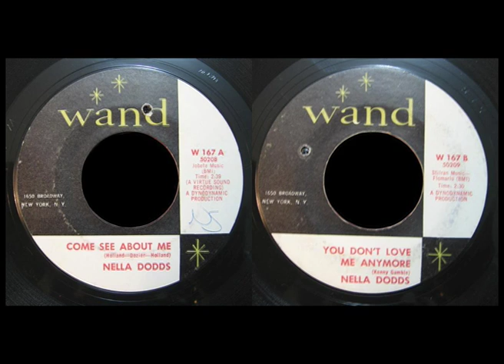Nella Dodds - Come See About Me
1964 mod/northern soul classic!